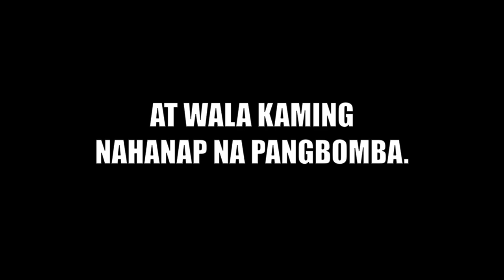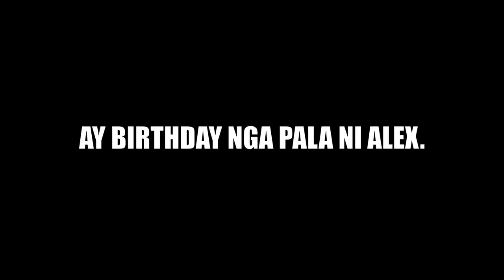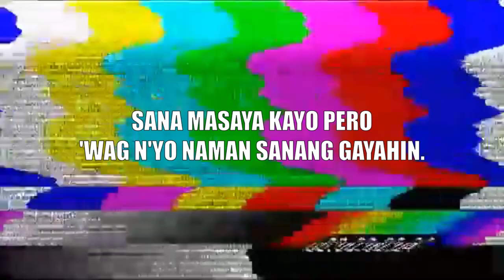Happy Birthday, Alex | Arabelle Abalo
Sobrang content material ng Auras kahit wala na 'kong i-ambag. Si Shaira pa nga nagvlog nito eh.